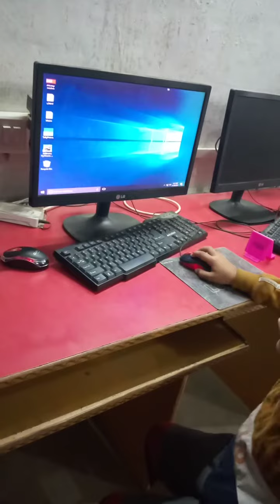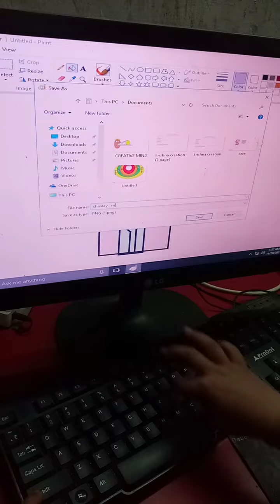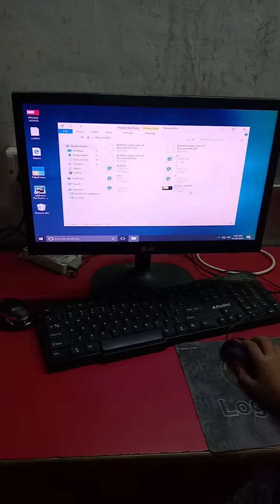इतनी कम उम्र , और windows10 | Mini Operator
In this video a kid is operating Windows 10, and working on ms paint